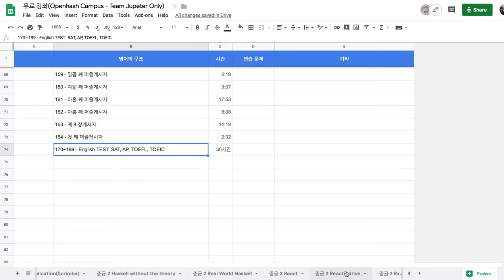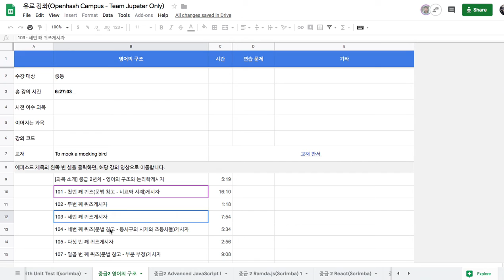[영어의 구조] 강의보는 방법